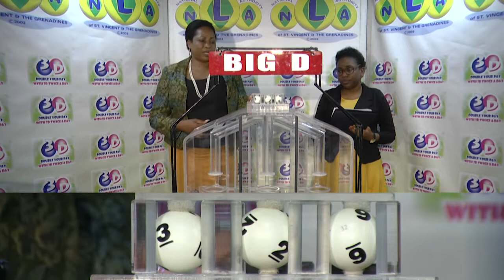NLA SVG 3D & PLAY 4 NIGHT DRAWS THURSDAY 13TH FEBRUARY 2020